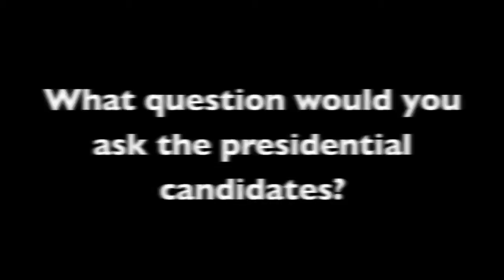Iowans Ask the 2012 Candidates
An Iowan asks a question of the 2012 Presidential Candidates.